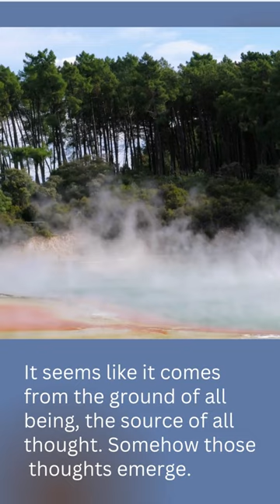The Mechanics of Rosh Hashana Prayers - Jeremy Gimpel